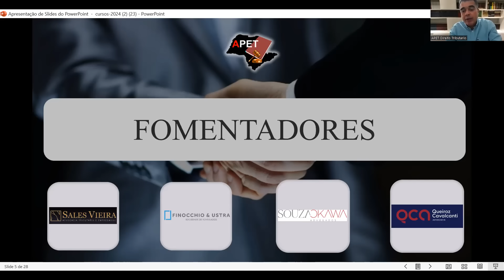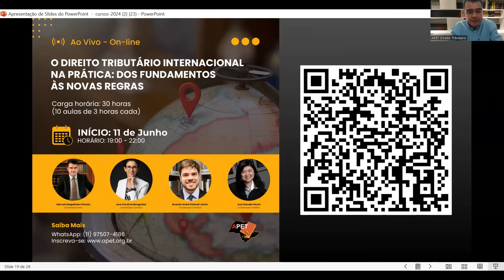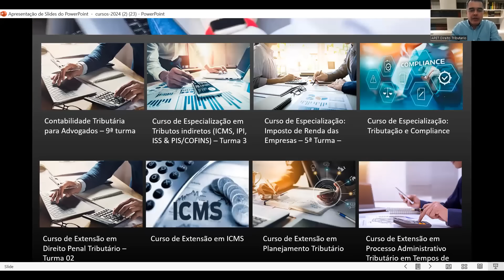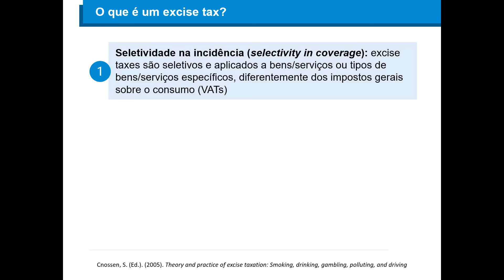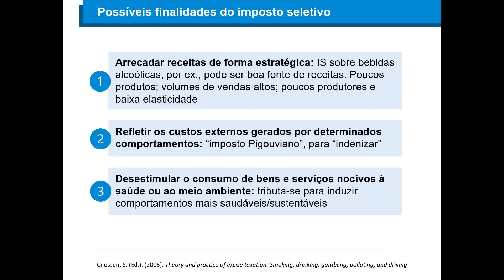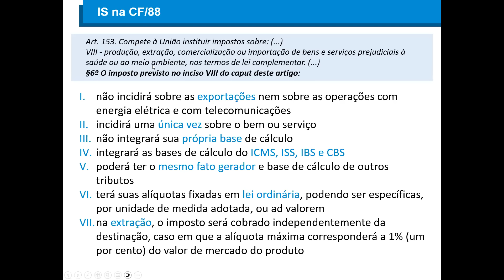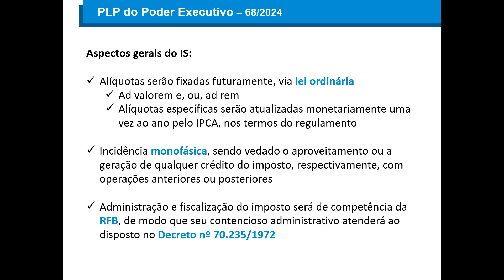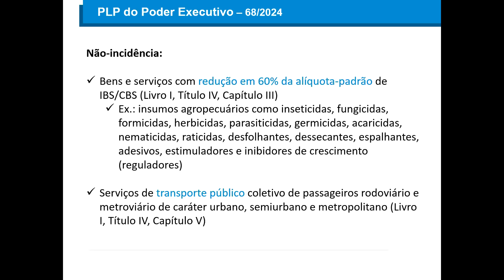APET - Reforma Tributária e o Imposto Seletivo (Excise Tax)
Coordenação Geral: Marcelo Magalhães Peixoto
Coordenação Científica: Susy Gomes Hoffmann

Palestrantes/Debatedores:
José Maria Arruda de Andrade
Professor da Faculdade de Direito da USP

Camila Abrunhosa Tapias
Sócia na Utumi Advogados

Fernando Zilveti
Mestre, Doutor e Livre-Docente em Direito Tributário pela USP

Thais Romero Veiga Shingai
Sócia Mannrich e Vasconcelos Advogados